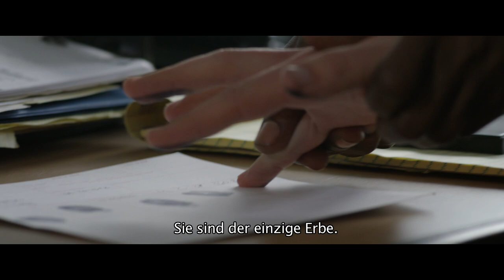Kiss me, Kill Me - ein Film von Casper Andreas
Auf der Geburtstagsparty von TV-Produzent Stephen (Gale Harold aus "Queer as Folk") taucht sein Ex-Lover (Matthew Ludwinski aus "La-La Land") auf und schnappt Stephens aufstrebendem Partner Dusty (Van Hansis) eine langersehnte Moderatorenstelle weg. Aus Eifersucht droht Dusty, Stephen umzubringen – ohne zu ahnen, dass Stephen kurz darauf wirklich ermordet wird und Dusty als Hauptverdächtiger gilt. Mit überraschenden Wendungen hält Casper Andreas (''La-La Land'', ''Violet'') die Spannung seines sexy Krimi-Thrillers ''Kiss Me, Kill Me'' bis zur allerletzten Minute aufrecht. Weitere Größen wie Jai Rodriguez, Craig Robert Young und Jonathan Lisecki aus ''Gayby'' sorgen für glaubwürdigen Hollywood-Flair.